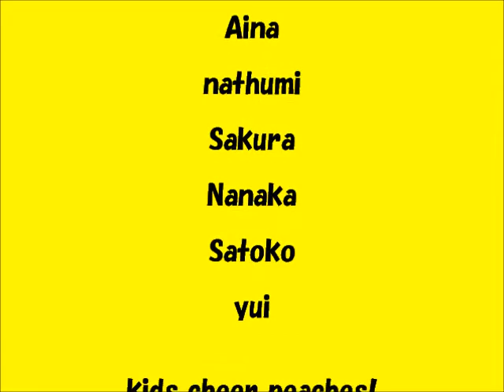kids cheer peaches!バンビシャス奈良ハーフタイム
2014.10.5バンビシャス奈良vs高松ファイブアローズ